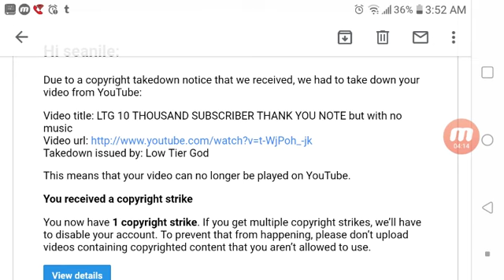To low tier god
You need to stop and think and also stop being greedy